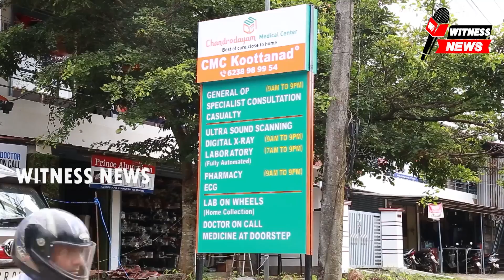തിരുമിറ്റക്കോട് അഞ്ചുമൂർത്തി ക്ഷേത്രത്തിൽ മൂന്ന് ദിവസം നീണ്ടു നിൽക്കുന്ന ദേവപ്രശ്നം ആരംഭിച്ചു. \\...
തിരുമിറ്റക്കോട് അഞ്ചുമൂർത്തി ക്ഷേത്രത്തിൽ
മൂന്ന് ദിവസം നീണ്ടു നിൽക്കുന്ന ദേവപ്രശ്നം
ആരംഭിച്ചു. ജോതീഷികലായ   ഗണപതി നമ്പൂരി പയ്യന്നൂർ
അച്ചുതൽ നായർ മേഴത്തൂർ
പ്രശാന്ത് മേനോൻ ഇളവള്ളി
അമ്പാടി പണീക്കർ ഇരുങ്കൂറ്റൂർ എന്നിവരുടെ നേതൃത്വത്തിലാണ്. ദേവപ്രശ്നം നടക്കുന്നത്. ദേവസ്വം ജീവനക്കാരും
ഭക്തജനങ്ങളും ദേവപ്രശ്ന
ചടങ്ങിന് സാക്ഷ്യം വഹിക്കാനെതി. പുരാവസ്തു വകുപ്പിൻ്റെ നിർദ്ദേശങ്ങൾക്കനുസൃതമായി ക്ഷേത്ര പുനർനിർമ്മാണം പൂർത്തിയാക്കണമെങ്കിൽ മൂന്നു കോടിയോളം രൂപ വേണ്ടി വരുമെന്നാണ് കണക്കാക്കുന്നത്.